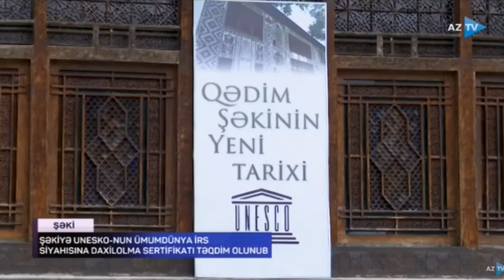Şəkiyə UNESKO-nun Ümumdünya İrs Siyahısına daxilolma sertifikatı təqdim olunub | AzTV | 07.07.2021